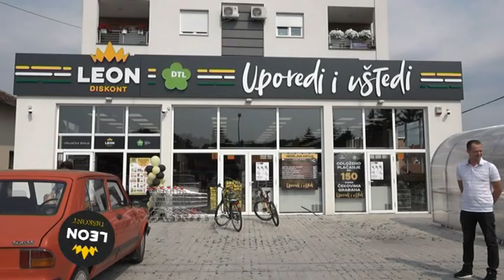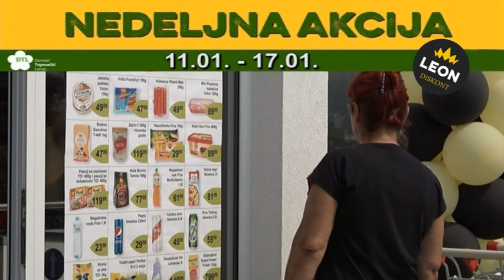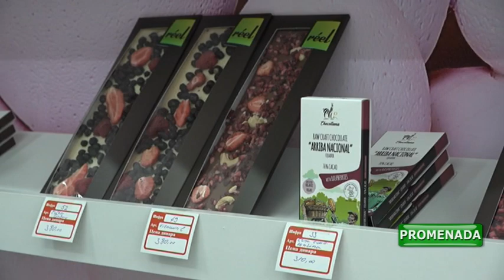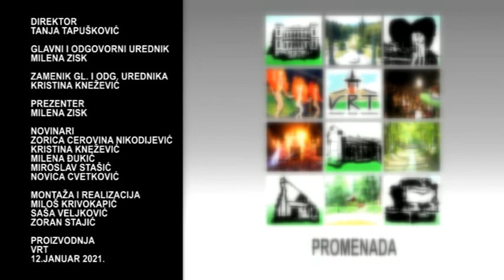PROMENADA 2021 01 12 UTORAK